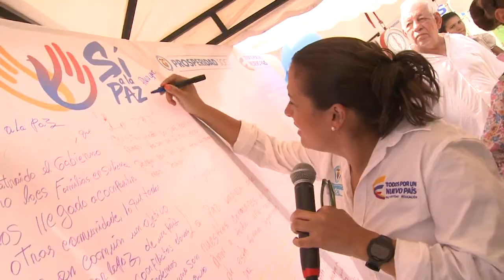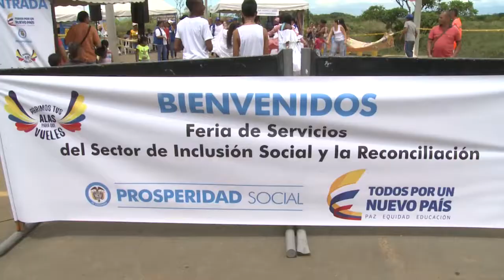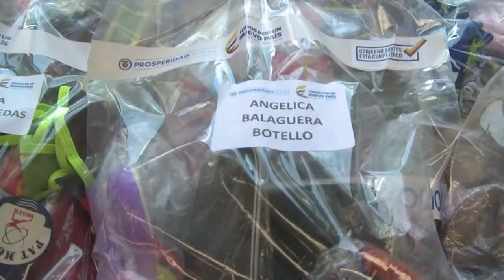Estrategia 100Días500Hechos Una mirada al cambio social en Colombia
Durante la jornada que tuvo como emblema "Abrimos tus alas para que vueles", 330 mil personas fueron partícipes de la realización de más de 560 hechos dentro de los que se destacan: ​

Sorteo de 800 mejoramientos de vivienda.
Más de 90.000 madres líderes congregadas en las Asambleas de Más Familias en Acción
Más de 170 mil personas preinscritas en programas de inclusión productiva
60 mil personas recibieron donaciones.
Más de 10 mil personas asistieron a 24 Ferias para la Prosperidad
64 millones de personas visualizando historias sobre superación de la pobreza a través de la red social twitter.

Replanteamos nuestros procesos de planificación y abordaje comunitario con el fin de entender y atender mejor a las comunidades más vulnerables. En Colombia hemos entendido que la pobreza no es solo un tema monetario sino también de acceso a la oferta social del Estado y por eso buscamos incidir en las dimensiones de Salud, Educación, Vivienda, Trabajo, Protección a la niñez y a la juventud de manera real y cercana con la comunidades. Durante estos 100 días, mejoramos nuestras estrategias de acompañamiento y garantizamos mucho más el acceso transparente a nuestros programas